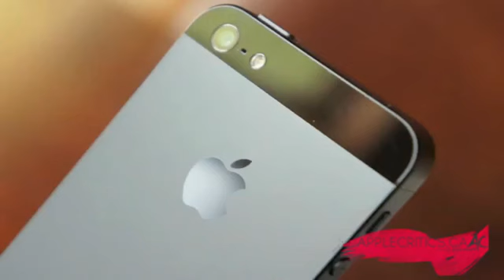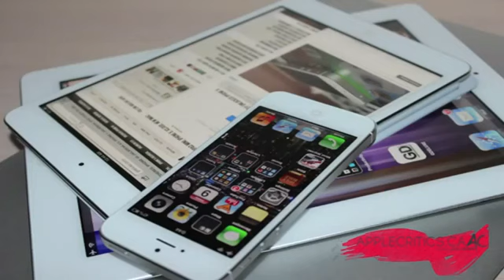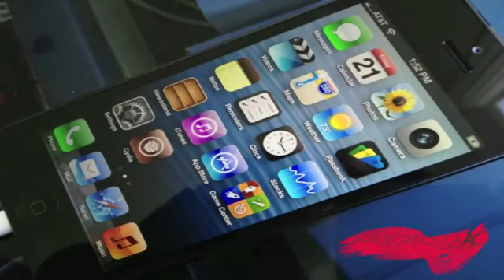Untethered Jailbreak For iOS 6 1 6 0 1 Release Date + Info For iPhone 5,4S,4 iPod 5G,4G,iPad Mini